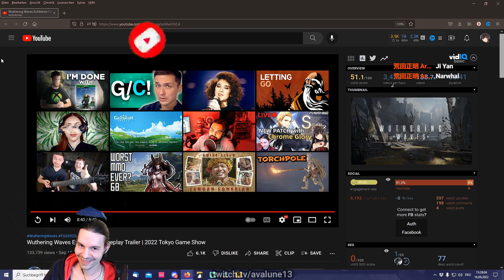Is Wuthering Waves An ANIME ELDEN RING? - Ava's Reaction To TGS Gameplay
Bosses Only? Wuthering Waves - Teaser at Tokio Game Show 2022 | Ava Reacts
▼ EXPAND ME ▼

Wuthering Waves - from KuroGame. No release date as of now. A upcoming anime open-world RPG game that's in the same genre as games like Genshin Impact and Tower of Fantasy.
I'm streaming almost daily, so feel free to join me here on YouTube and also via the links below to be a part of it and also consider to join my discord server for updates on upcoming livestreams, help from our community, build reviews, giveaways etc.

Follow my music channel! [Free Downloads]